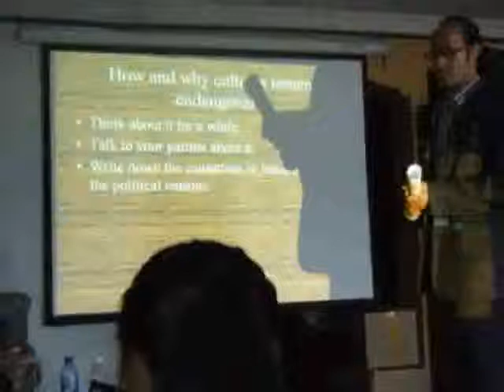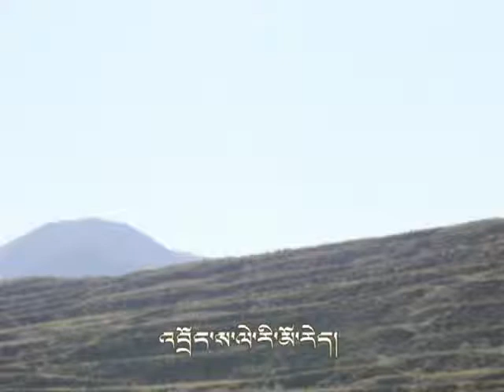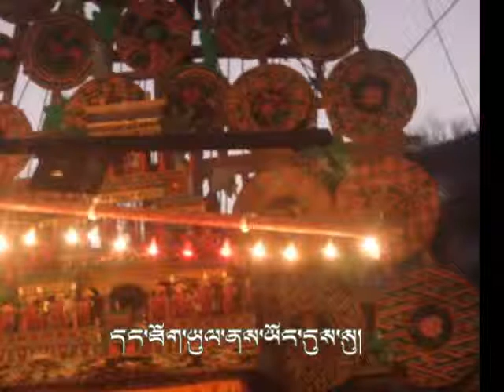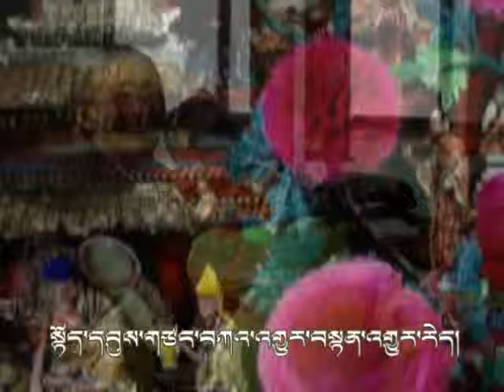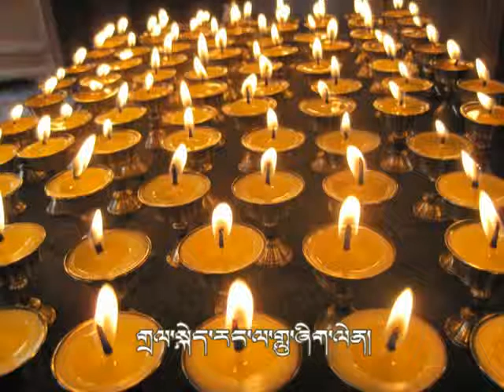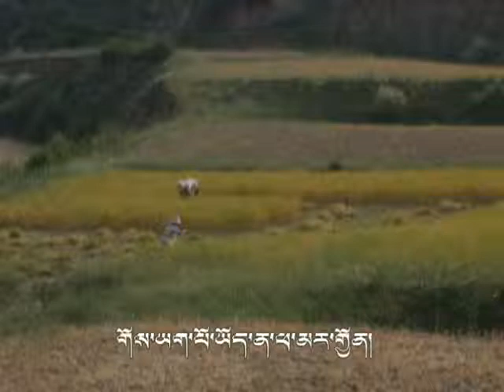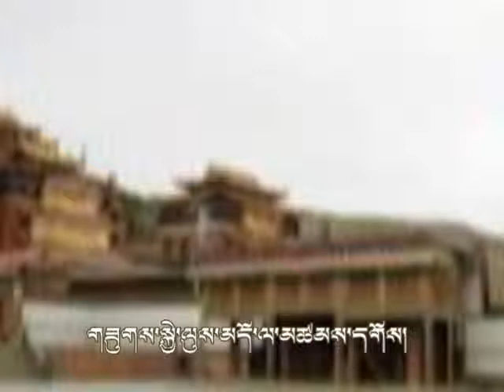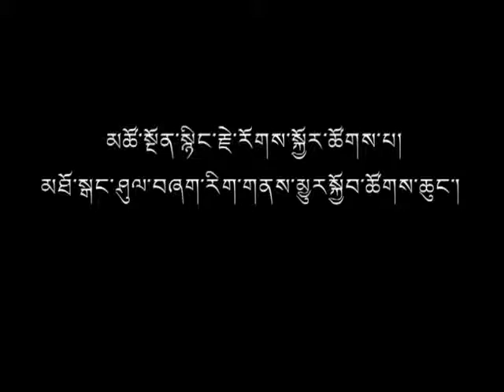Plateau Culture Heritage Protection Group - Zhuomojia (Julia)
A film created by the Plateau Culture Heritage Protection Group, an organization concerned with preserving musical and oral traditions on the Tibetan Plateau. This video was shared with the Austin College Mapping Cultures course to be used in our Mellon funded digital humanities project.